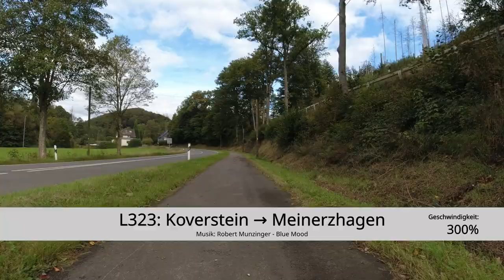[GM] L323: Koverstein → Meinerzhagen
Mit dem Rennrad auf der L323 von Koverstein / Abzweig Lieberhausen nach Meinerzhagen (Geschwindigkeit: 300%). Folgevideos
· Am Ende 1. Ausfahrt Richtung Fumberg: demnächst...
· Am Ende 2. Ausfahrt durch Meinerzhagen: demnächst...
· Am Ende 3. Ausfahrt Richtung Marienheide: demnächst...
· Am Ende zurück Richtung Aggertalsperre: demnächst...